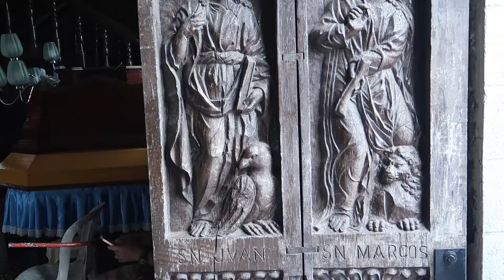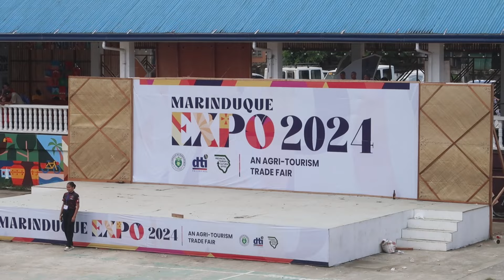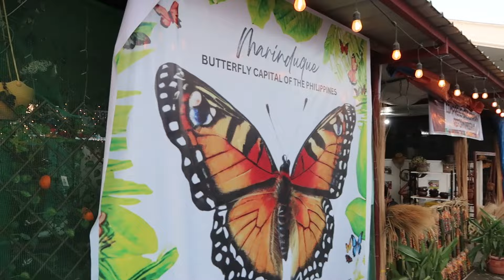Inside the Most EXTREME Holy Week in The Philippines - Moryonan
In the town of Boac, Philippines, Moryonan is a religious observance held annually during Holy Week on the island of Marinduque, the heart of the Philippines (puso ng Pilipinas). Moryonan is also known as the Moriones Festival. The tradition dates back to 1807 and is not observed anywhere else in the world!
The Moriones refers to the penitents who march around the town in Roman Soldier masks and costumes for seven days searching for Longinus, a Roman centurion who was blind in one eye. According to legend, Longinus pierced the side of the crucified Christ. The blood that spurted out touched his blind eye and fully restored his sight. This miracle converted Longinus to Christianity which angered his fellow centurions. The Filipinos who wear the masked helmets, armor, and robes in the heat of the sun the whole week do so as a form of penance or thanksgiving.
In this video I’ll show you some of what goes on in Boac during Moryonan with one of the biggest events being Via Crucis which is a re-enactment of the suffering of Christ on his way to calvary. There is also the Marinduque Expo which also goes on during Semana Santa.
Jesus and the 2 robbers carry their crosses for over 2 kilometers around the town. They are surrounded and flogged by many Roman soldiers. Some men follow the parade of Biblical costumes and inflict suffering upon themselves by whipping their own backs and limbs while covered with red paint. They see this act as their form of atonement for their sins. After walking over 2 kilometers in the scorching heat, they finally arrive to Calvary where they act out the crucifixion.

Are you traveling internationally? Get yourself covered with travel medical insurance. SafetyWing is the best bang for your buck, in my opinion

Filmed with a Canon G7x II & DJI Mini 4 Pro